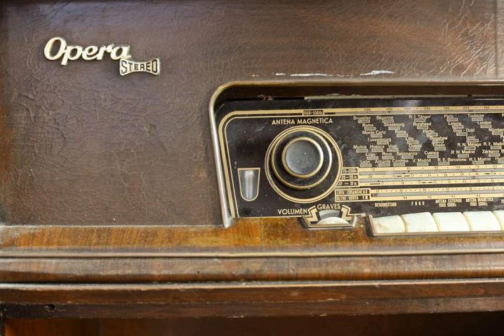Can Riera - Muntanyola - Spain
Can Riera hotel city: Muntanyola - Country: Spain

Address: Can Riera dels Assençaments; zip code: 08519

Offering a garden and barbecue, Can Riera is set in Montanyola, 50 km from Calella. Camprodon is 50 km away.  There is a seating and/or dining area in some units. There is also a kitchen, fitted with a dishwasher.